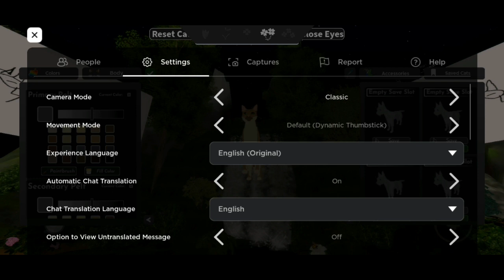The Lake Territory Reborn : Breif recap about the gameplay, with my opinions about the game.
Many have been awaiting for this game to come out, so I have decided to try it out, and give you all my opinions about the gameplay and stuff. The game is currently in BETA, wich means it still has a few flaws. Could this be WCUE's biggest rival yet? Give me your opinion in the comments section!

What I will mostly be going through in this video:
🌿 Graphics
🌿 Gameplay
🌿 Lag